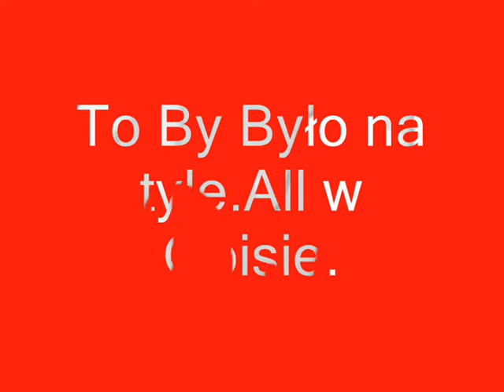That's real old sql movie! | Hooligans Drifters Drift Crew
Yo! Hooligans Drifters Drift Crew was born in 2007, and closed in 2009. Cast: Brian, Matig, MKc, Blady, Matize, Om3_n (tevez). Full Team: Tyrese, Dexter, Brian, Om3_n, MKc, Blady, Matig, Matize, Han, Skyline, BartDrift.